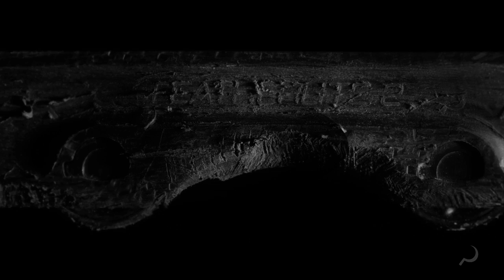Ground Control - Introduction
Released in 2011, Ground Control came to define a years worth of achievement from the blading community. Featuring a strong roster of talent from the team itself and directed by Simon Mulvaney, this film documents the story of the frames beneath the feet of each of the GC team.

Episode 1 introduces the film and each of the featured riders. Set across three stages, our journey takes us inside a battered old frame, to learn the story of how it came to be like this.

A film by Simon Mulvaney

Starring Brian Aragon, Joey Chase, Julian Bah, Chaz Sands, Damien Wilson, Gabriel Hyden, Alex Burston and Nils Jansons.

Also featuring Dre Powell, Stefan Horngacher, Sammy Chase, Yuri Botelho, Mathias Silhan, Lyle Shivak, Kåre Lindberg, Marc Moreno, Dominik Wagner, Andrew Jaccuzi, Keaton Newsom, David Andrews, Derek Henderson, Chris Haffey, Michael Braud.

Camera Operators: Simon Mulvaney, Chaz Sands, Damien Wilson, Joey Chase, Max Manning, Phillip Long, Josh Glowicki, Gabriel Hyden, Rolsn Rollschauch, Martin Jansons, Marc Moreno, Brent Hicks, Sammy Chase, Pete Dearden, Dre Powell, Julian Bah, Stefan Horngacher.

Script Supervisor: Tom Roberts

Audio Technician: Simon Mulvaney

VFX Artist: Simon Mulvaney

Editor: Simon Mulvaney

Second Unit Directors: Chaz Sands, Damien Wilson, Gabriel Hyden, Max Manning, Phillip Long, Josh Glowicki, Martin Jansons, Marc Moreno

Line Producer: Andy Wagener

Assistant Producers: Simon Mulvaney, Jan Welch, Geoff Acres,

Director: Simon Mulvaney

Executive Producer: Jon Elliott

We started Ground Control in order to fill a void in the industry. Skating had evolved into a high impact stunt orientated art form and the frames on the market wouldn't hold up to our rolling. We needed a frame that the elite pro's could trust under their boots, a frame that allowed them to continue to push the envelope. After months of working with a structural engineer and CAD designer we released not only the first after market UFS frame but the industries first symmetrical frame as well. The standard was set and GC was born.

My close friend Chris Peel helped me put together the logo. I wanted something that we (the rollerbladers) would recognise each other by. From across a crowd in any given airport or park the blade would serve its purpose. The GC sickle was designed to be your flag, like a secret handshake it only belongs to those who just 'get it'. I'm proud to have had such an elite team over the years and be involved in such an eclectic industry. The current roster has given their blood for this film so do them the favor and soak it up. Enjoy the trip.

Jon Elliot